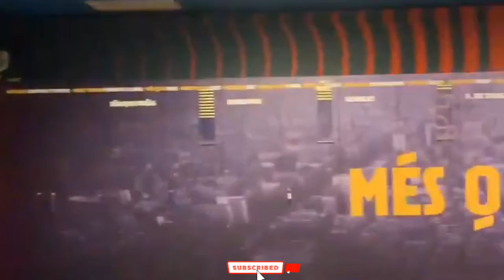CAMP NOU VIEW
CAMP NOU View during MatchDay